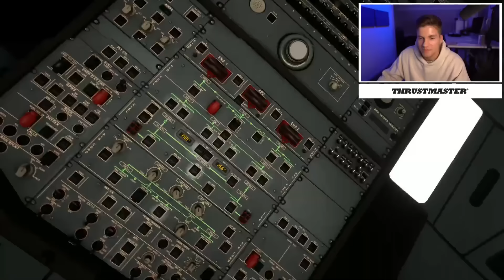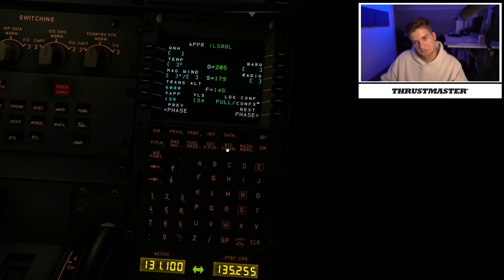FUNKAUSFALL im COCKPIT! Wie verhalten sich die Piloten bei einem Funkausfall? | AeroNewsGermany FAQ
In diesem Video erklärt euch Pascal, was bei einem totalen Funkausfall an Board  passiert und wie sich die Piloten und Fluglotsen richtig verhalten.
Viel Spaß

Ich bin NICHT Pascal von AeroNewsGermany

0:00 Welche Kommunikationsmittel gibt es?
6:21 Welche Flugroute fliegt man?
10:00 Wie bekommt man die Landeerlaubnis?
13:35 Beispiel München 08L